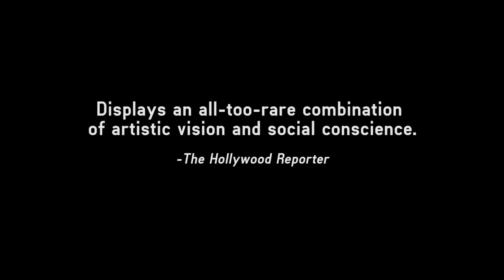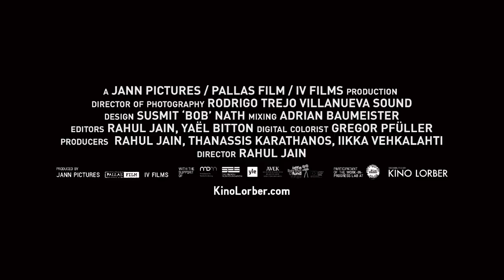Machines – Official Trailer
Opens August 9 at Film Forum in New York before expanding to select cities

Marrying stunning visuals with social advocacy, Rahul Jain’s debut documentary — winner of the Special Jury Award for Cinematography at the 2017 Sundance Film Festival — takes audiences into the labyrinthine passages of an enormous textile factory in Gujarat, India. Jain’s camera wanders freely between pulsating machines and bubbling vats of dye to create a moving portrait of the human laborers who toil away there for 12 hours a day to eke out a meager living for their families back home. Interviews with these workers and the factory owners who employ them reveal the stark inequality and dangerous working conditions brought about by unregulated industrialization in the region. This political message is delivered amidst the unsettling beauty of the factory’s mechanical underworld and the colorful, billowing fabrics it produces.